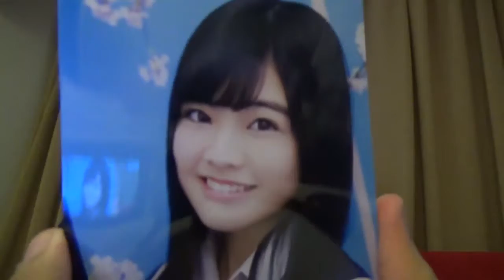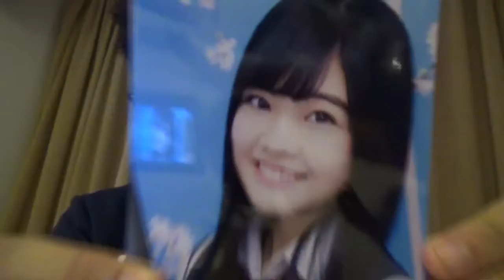Unboxing HKT48 2016年2月と3月Netshop生写真 本村碧唯 - REVIEW #16